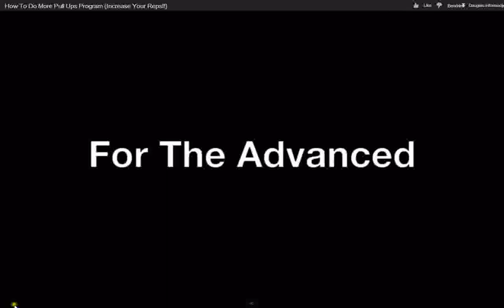Ketvirta prisitraukimu diena